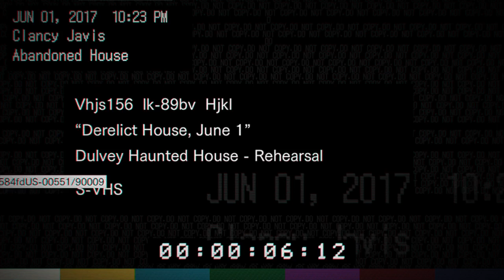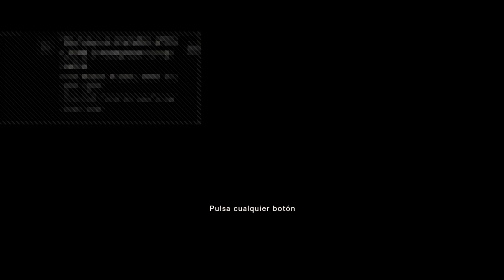Resident Evil VII Demo | Gameplay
Gameplay de la demo de Resident Evil VII, presentado en el E3 2016